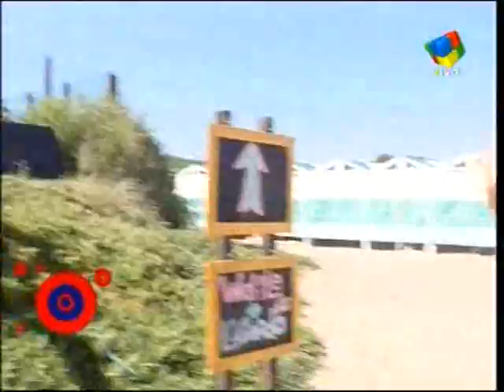7 EN 1- EL ÉXITO-CONCURSO REMERAS MOJADAS 2010